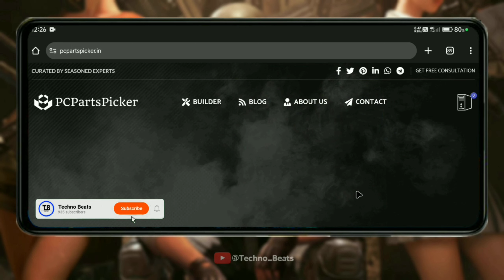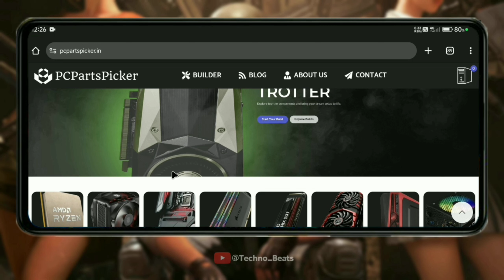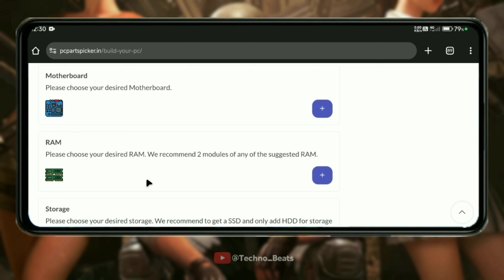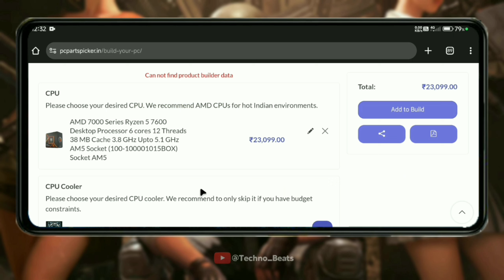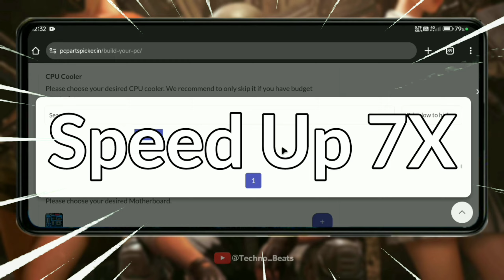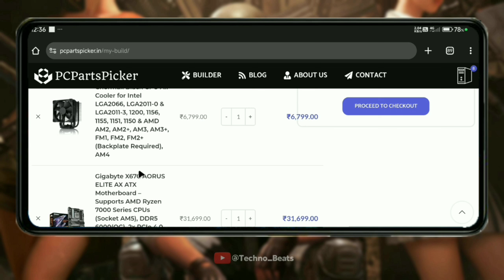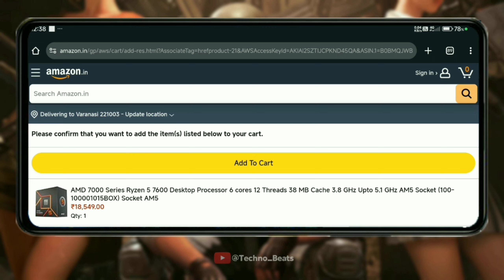How to Build a Budget Gaming PC | Max Performance with Minimum Price!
*Hello My Name Is Chandan,*

*Social Media,*

*Website Details* ,

Website Name - *PC PART PICKER*

*Search Any Keywords In Telegram Channel* ,

*$129 $Video_129 $Pc_Part_Picker $PC $PC_Crafting*

Materials Credit Links,